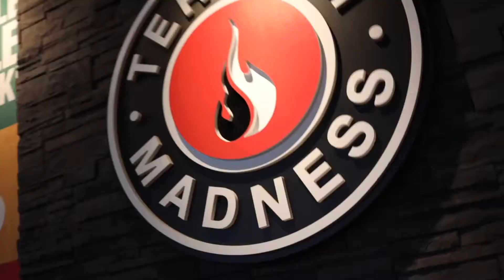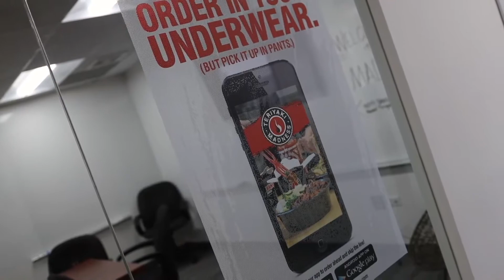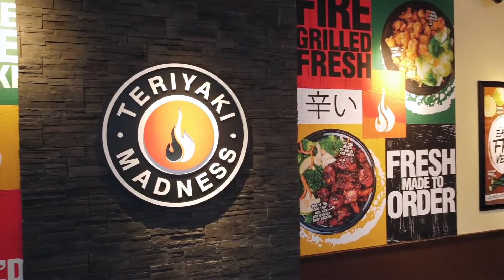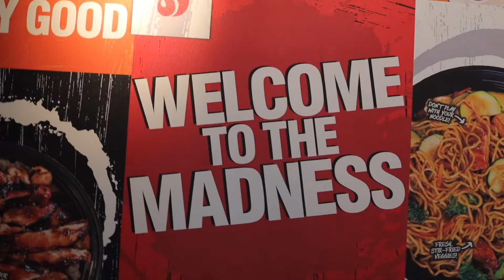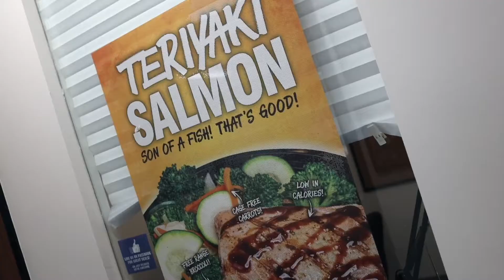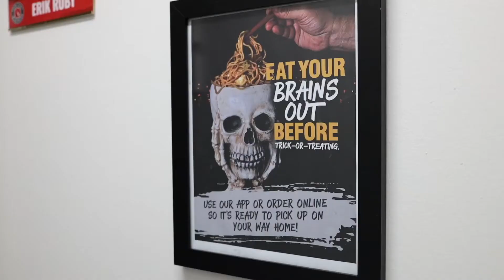Hear from the Teriyaki Madness Asian Food Franchise's Executive Team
Listen to the Teriyaki Madness Executive Team talk about the perfect franchisee, our unique locations and culture, and the next level support we provide to our franchisees.

Ready to learn more about this Asian food franchise opportunity?